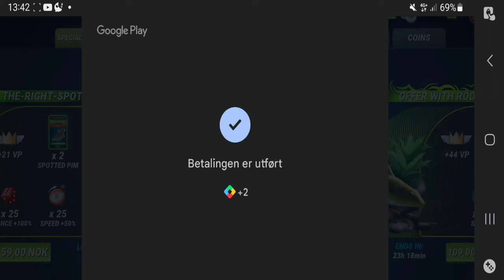New Fish: Spotted Pim - Fishing Clash Gameplay Ep480